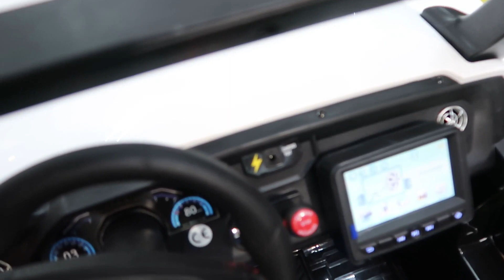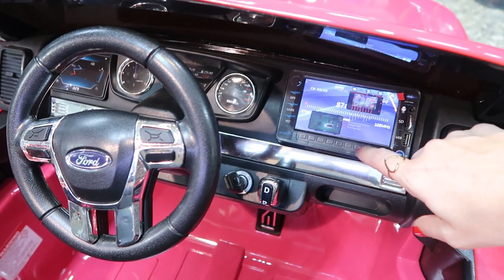CARRINHOS ELÉTRICOS NO PARAGUAI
CARRINHOS ELÉTRICOS NO PARAGUAI- - ENTREGA NO BRASIL - CASA MANCHESTER
ENTREGA EM TODO BRASIL

COMPRAS ATRAVÉS DO LINK ⏬

INSTRAGRAM⏬